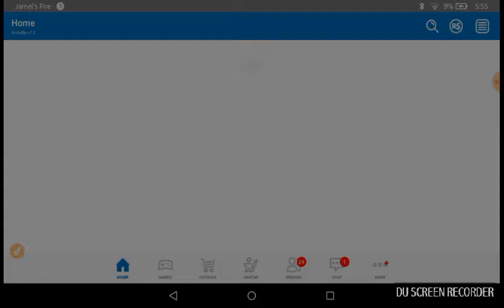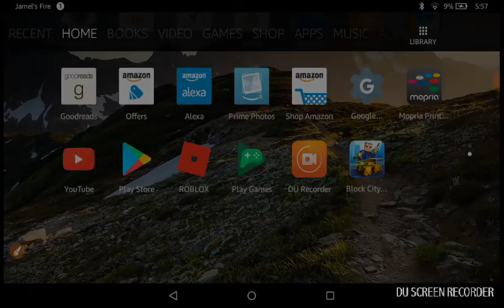May 24, 2017